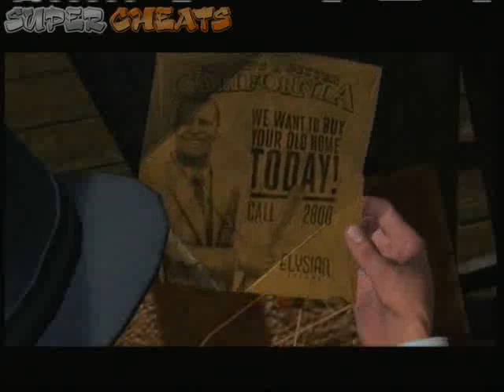P22 end 2 - Arson Desk V -- A Different Kind of War - The Identity of the Fi